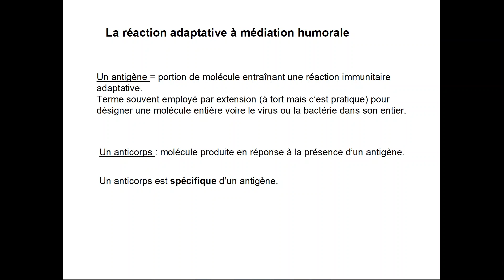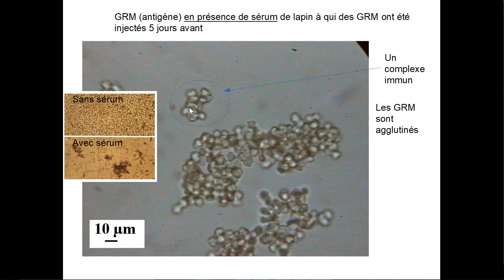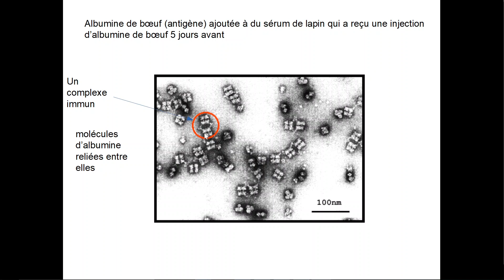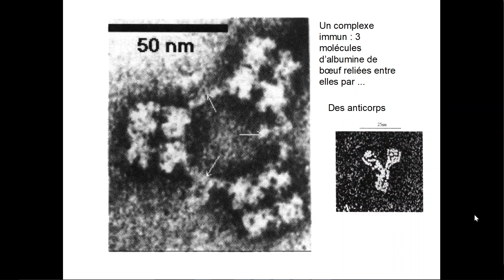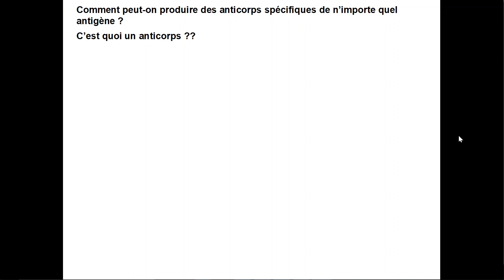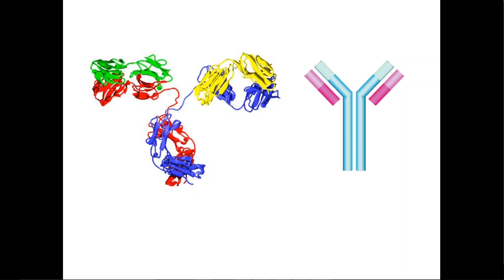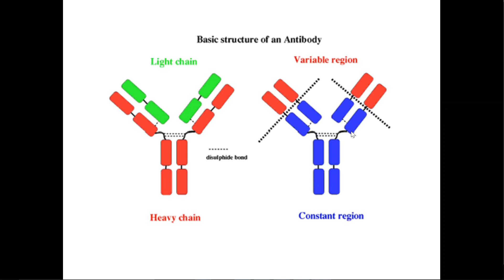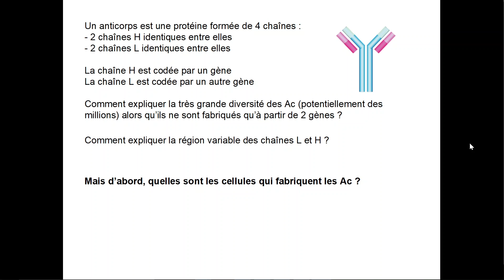1ère spé, Immunité adaptative 2 :les AC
Rôle et nature chimique des Ac